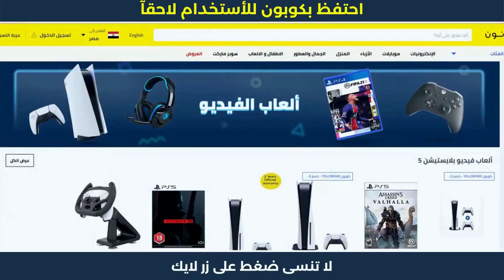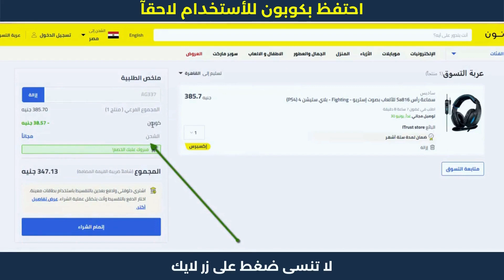كيفية الشراء من نون مصر | تخفيضات نون مصر | خصمنون 🧷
كيفية الشراء من نون مصر | تخفيضات نون مصر | خصمنون . هده كوبونات تمكنكم من الحصول على خصم نون مصر لحد 50 جنيه الفعالة مع عروض الخصم الحصرية.